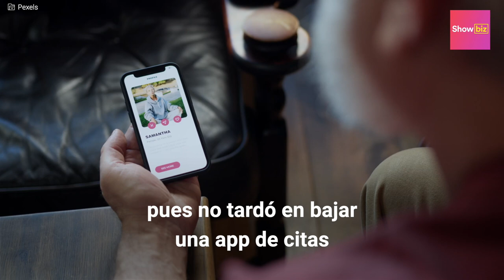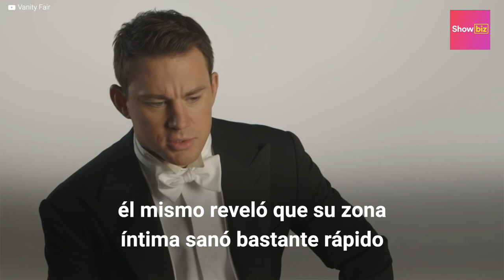Curiosidades de Channing Tatum que no conocías | Showbiz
¿Sabías que Channing Tatum trabajó como bailarín en un club nocturno, que se unió a una aplicación de citas para olvidar a Jessie J y que aparece en un videoclip de Ricky Martin? Entérate en este video de las curiosidades que probablemente no conocías sobre Channing Tatum.